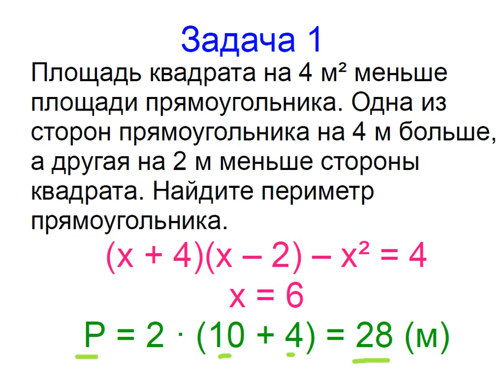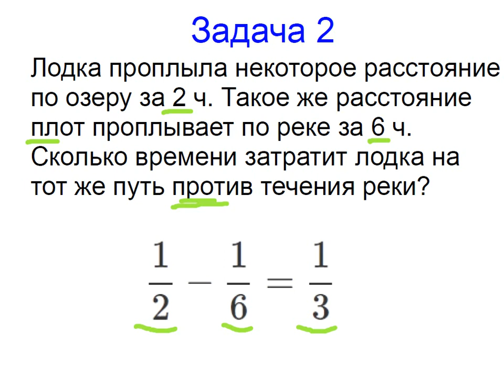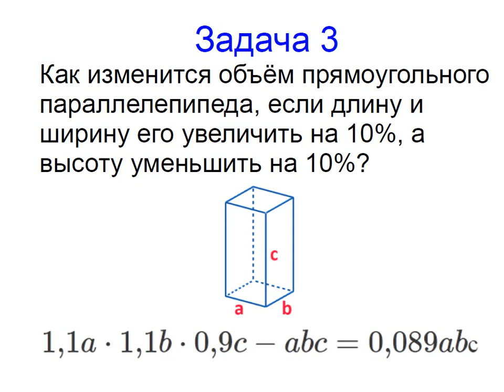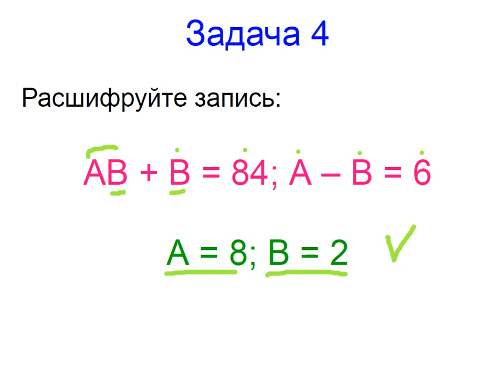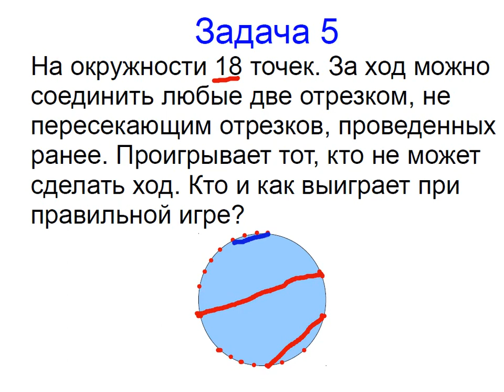Меташкола. Математика 7 класс 37 серия. Задачи к серии.